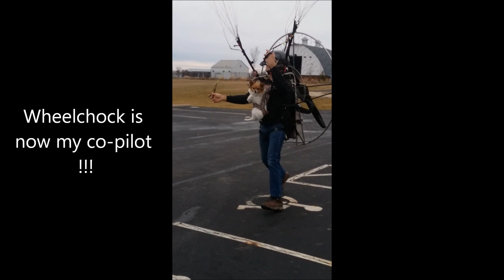Tandem with Wheelchock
Dave flying with his Papillon "Wheelchock"